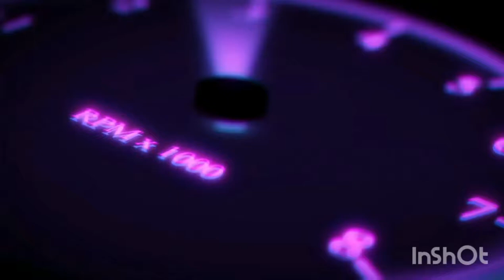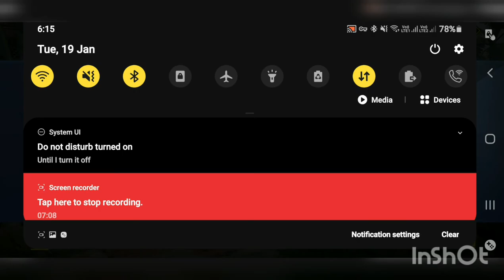Game Play|COD Mobile|Call Of Duty|Let's Stream All Games |Streamer|Sabbir Ahmad|LSAG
◇Hello Everyone!
I Am Sabbir Ahmad,

♤Basically I Am Not Going To Write Much In The Description Because I Not Going To Waste Your Time. It's A Gaming Channel Where I Am Going To Stream And Going To Upload Game Play Recorded Videos.

《DEVICE》

□ 16.26 cm (6.4 inch) Quad HD+ Display

□ Exynos 9 9820 Processor